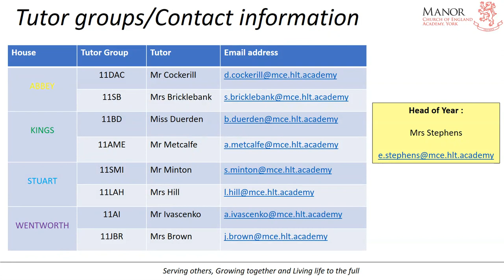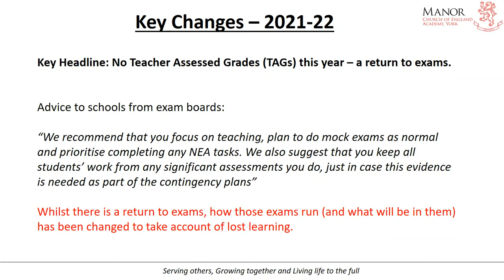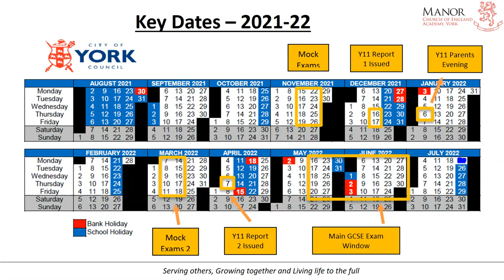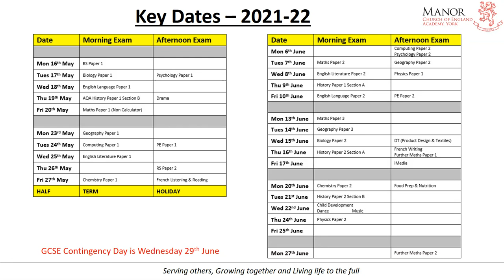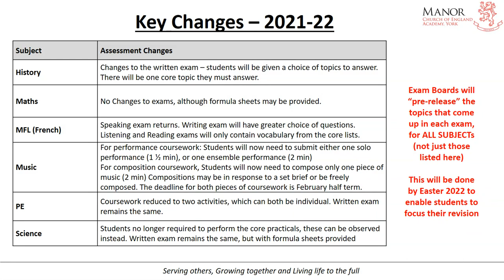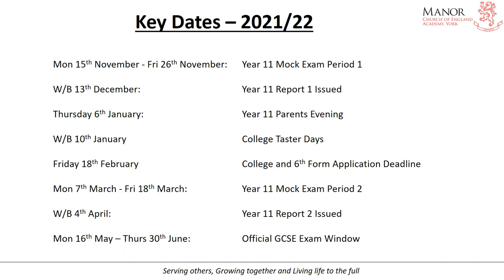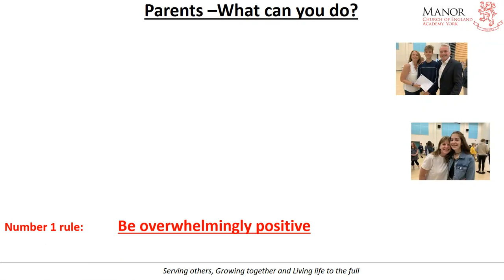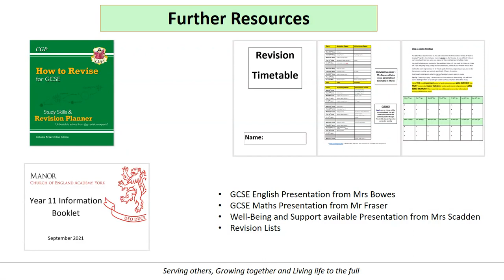Year 11 - 2021-22 - Our Plan for the Year Ahead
A video for students at Manor CE Academy in York, detailing our plan for the year ahead and highlighting the key changes to GCSEs.